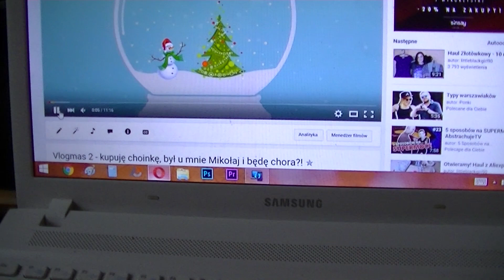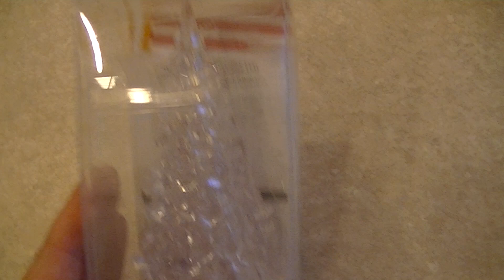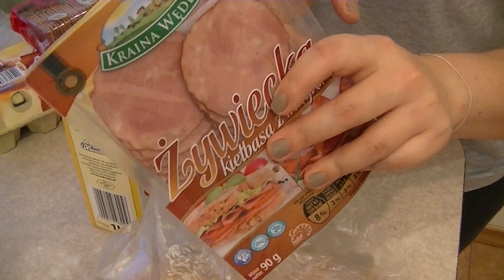Vlogmas 3 - mała szczęściara, nagrywki i świecąca choinka 🎄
Witajcie Kochani! :)
Trzeci dzień vlogmas! Zapraszam do oglądania :)